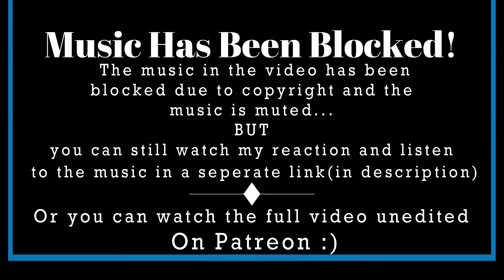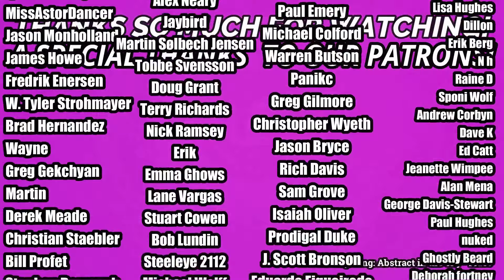Cat Stevens- Hard Headed Woman (REACTION//DISCUSSION)